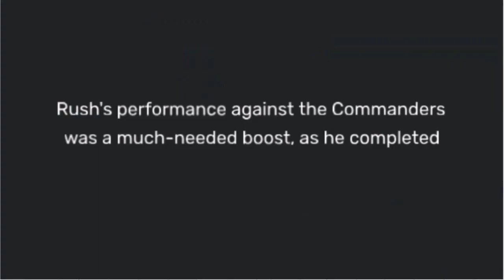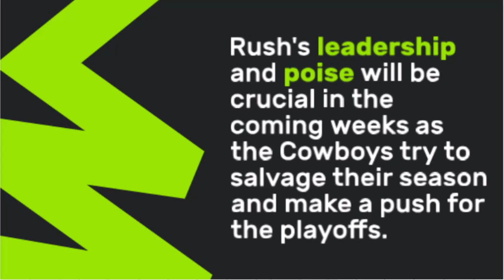Cooper Rush: Rising to the Challenge - Cowboys' New Hope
Discover the inspiring journey of Cooper Rush, the Dallas Cowboys' quarterback who stepped up in the wake of Dak Prescott's injury. From undrafted free agent to leading the Cowboys to victory, Rush's story is one of perseverance and resilience. Watch as we break down his crucial performance against the Washington Commanders and preview the upcoming Thanksgiving Day showdown with the New York Giants. Can Rush lead the Cowboys to the playoffs? Tune in to find out!